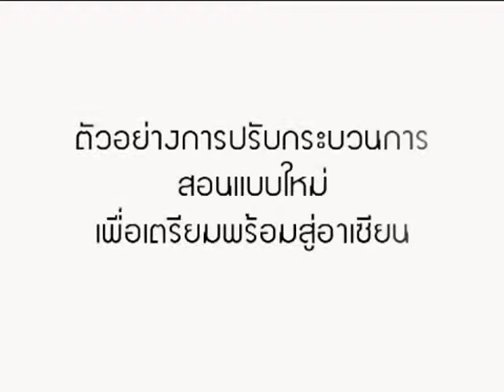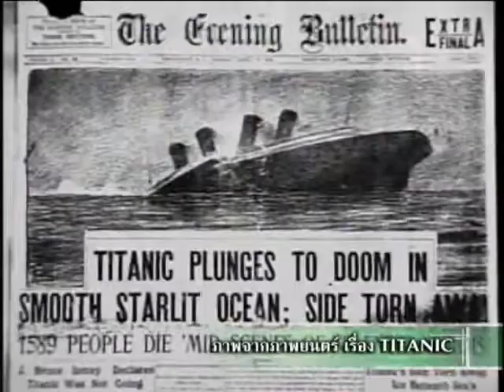ปาฐกถาดร.สุรินทร์ พิศสุวรรณ ตัวอย่างการปรับกระบวนการสอนแบบใหม่ กรณีตัวอย่าง เรือไททานิค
ดร.สุรินทร์ พิศสุวรรณ เลขาธิการสมาคมประชาชาติเอเชียตะวันออกเฉียงใต้( ASEAN )
ตัวอย่างการปรับกระบวนการสอนแบบใหม่ เพื่อเตรียมความพร้อมสู่อาเซียน
กรณีตัวอย่าง เรือไททานิค

 Cr.สันติ สุพิทักษ์วงศ์